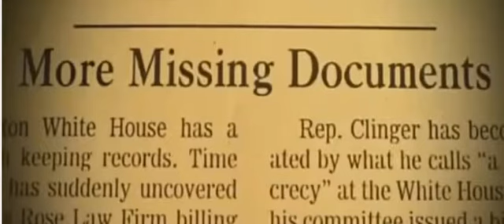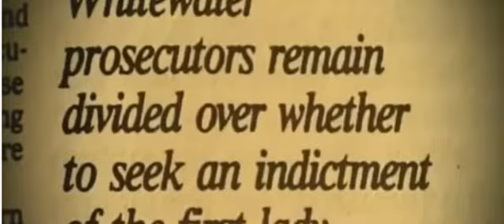Anonymous Just Blew The Lid Off Of Hillary Clinton's Past 17